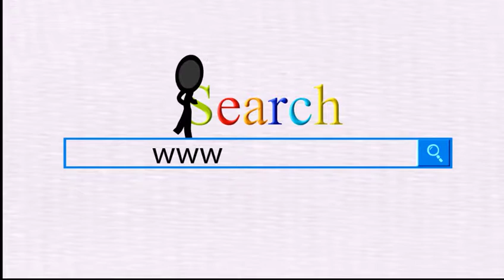Mobile phone screen tempered glass protector whole line machines